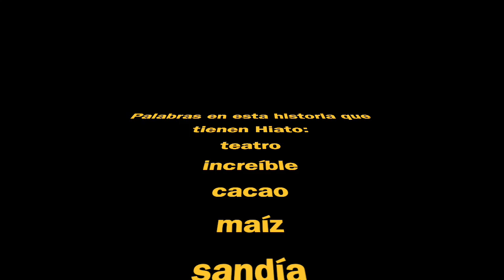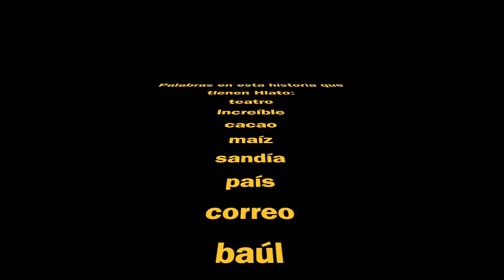SPECIALS SOUNDS IN SPANISH 😋HIATOS IN SPANISH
This short story shows you some words that have "Hiatos"
 A Hiato is two vowels together that belong to a different syllable.
When these vowels (a, e, o) are together, there is "hiato", for example: teatro (te-a-tro) and also when they are next to one of this vowels that have "tilde" (í, ú)
for example: grúa ( grú - a)